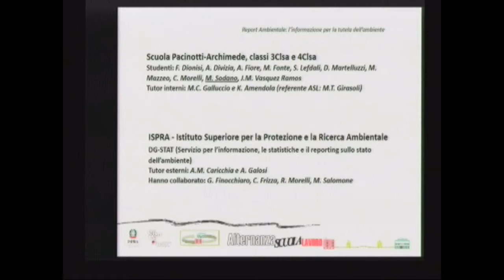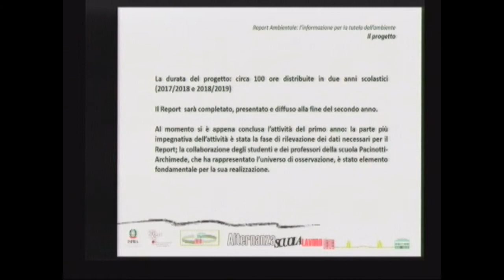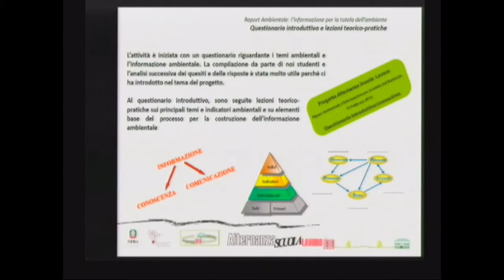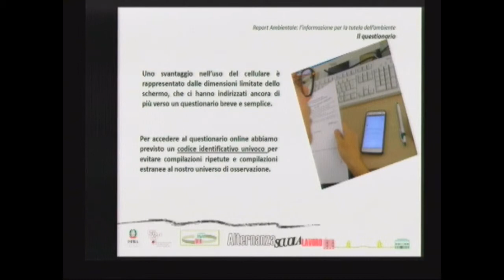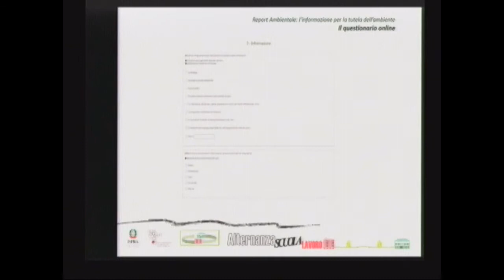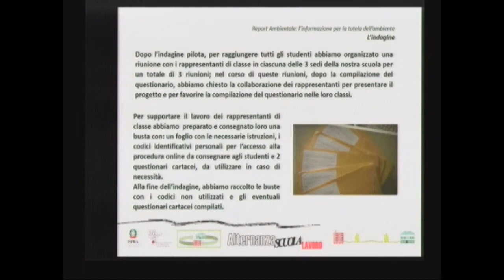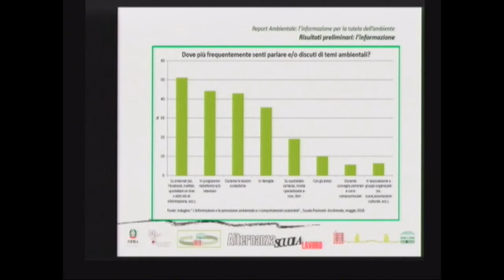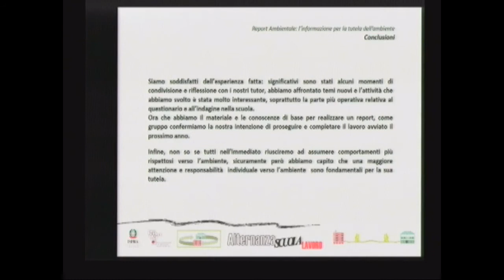5 Report Ambientale